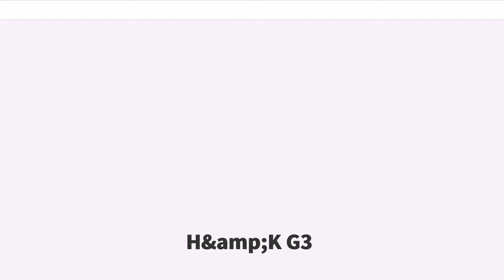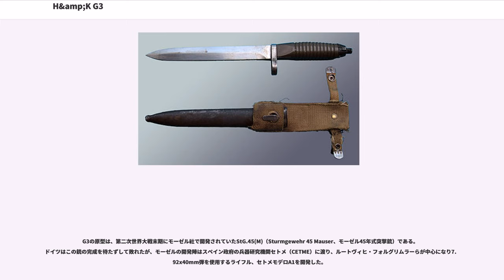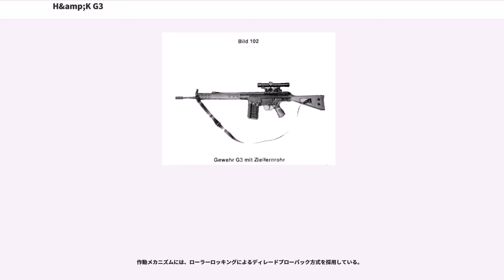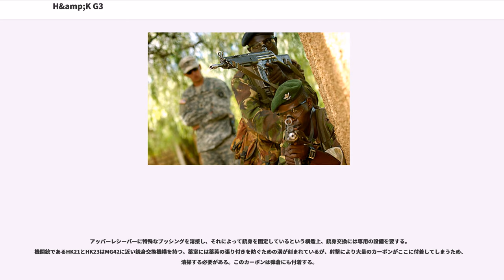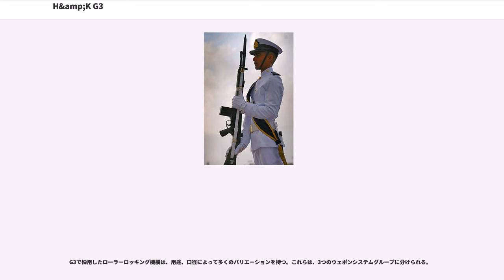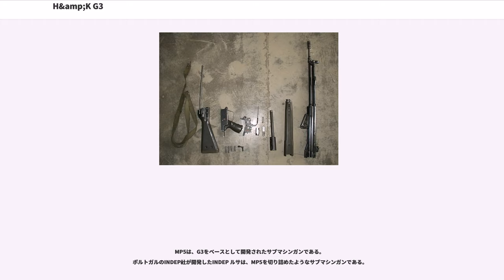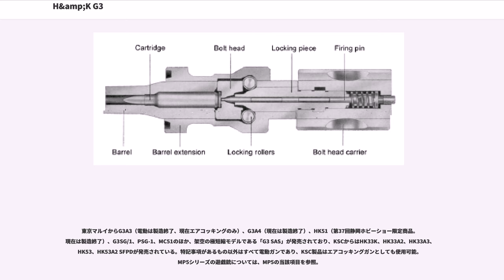H&amp;K G3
H&K G3は、ドイツの銃器メーカー、H&K社によって開発され、1964年-1996年までドイツ連邦軍に制式採用されていた自動小銃である。

G3とはドイツ語で「Gewehr 3（drei）」、"3号小銃"の意。

アサルトライフルに分類される自動火器で、標準モデルの使用弾は7.62x51mm NATO弾、装弾数は20発。性能や実績への評価は高く、傑作ライフルと評されるほか、世代の近いAK-47・M16・FALと合わせて、四大アサルトライフルと呼ばれることもある。

なお、ドイツの他、ポルトガル、ギリシャ、デンマーク、ノルウェー、トルコや中東・アフリカ諸国など40ヶ国以上で採用されている。また、ミャンマーやイランではライセンス生産が行なわれ、とくにミャンマーは「BAシリーズ」として国産化された。

G3の原型は、第二次世界大戦末期にモーゼル社で開発されていたStG.45(M)（Sturmgewehr 45 Mauser、モーゼル45年式突撃銃）である。ドイツはこの銃の完成を待たずして敗れたが、モーゼルの開発陣はスペイン政府の兵器研究機関セトメ（CETME）に渡り、ルートヴィヒ・フォルグリムラーらが中心になり7.92x40mm弾を使用するライフル、セトメモデロA1を開発した。

しかし、独自の短小弾というコンセプトが受け入れられず、後に7.62x51mm NATO弾の減薬弾を使用するセトメモデロA2を開発した。このライフルに目をつけたのが、当時設立されたばかりだったドイツ連邦軍で、当時G1として配備されていたFN FALの代わりにならないかと考えた。そこでドイツ連邦政府は、スペイン政府からライフルの開発・製造権を買い上げ、ハンドガードが無いなど実用面に課題があるセトメモデロAの発展型の開発を要求し、これに応えたのがH&K社だった。

開発されたプロトタイプHK31は数々のテストに合格し、「G3」と命名され、制式採用された。このG3とH&K MP5などのバリエーションの成功により、弱小メーカーであったH&K社は火器メーカーとして躍進を遂げることとなった（ドイツのラインメタル社もG3の試作品を作っていた）。

作動メカニズムには、ローラーロッキングによるディレードブローバック方式を採用している。

操作上の難点として、弾倉交換の手間の多さがある。G41、MP5/10、MP5/40を除いてホールドオープン機構は持たない。そのため、これ以外のモデルでは左手でボルトハンドルを引いてレール後端上部の溝に入れて遊底を後退位置で保持させ、弾倉を交換し、ボルトハンドルを叩き落として遊底を前進させるという手順を踏まなくてはならない。さらに、この手間を省くために薬室内に弾を残したまま弾倉交換（タクティカルリロード）すると、前進している遊底やその付近に負担が掛かり損傷する恐れがあるため勧められていない。そのため、G3系列を撃つときには、弾切れ時に素早くボルトハンドルを引けるよう、ボルトハンドルに左手親指を乗せて構えるという射撃姿勢が取られる。ボルトハンドルを引くのに必要な力が大きく、操作性に難があるとされることがある。ボルトハンドルを引く際にはボルトキャリアが直接引かれるためにローラーの遅延機構は射撃時のようには働かないものの、他にロッキングレバーと呼ばれる、強いバネ作用をもった部品がボルトヘッドとボルトキャリアを繋いでおり、この繋がりを引き離して初めてローラーが引き込まれ、ボルトヘッドが後退できるようになる。ここに余分な力を要するのである。

アッパーレシーバーに特殊なブッシングを溶接し、それによって銃身を固定しているという構造上、銃身交換には専用の設備を要する。機関銃であるHK21とHK23はMG42に近い銃身交換機構を持つ。薬室には薬莢の張り付きを防ぐための溝が刻まれているが、射撃により大量のカーボンがここに付着してしまうため、清掃する必要がある。このカーボンは弾倉にも付着する。

G3は銃剣を銃身の下側ではなく上側に装着する方式をとっており、自動小銃としては珍しい方式である。銃剣は鍔と一体となっている装着リングを銃身先端の消炎器(フラッシュハイダー)部に通し、柄後端の突起を照星の下、コッキングチューブ先端部に差し込むことによって固定される。このようにコッキングチューブ先端とボルトハンドルの間にはある程度の空間があり、後にはこの部分に挿入式に装着できるレーザーポインターもオプション...